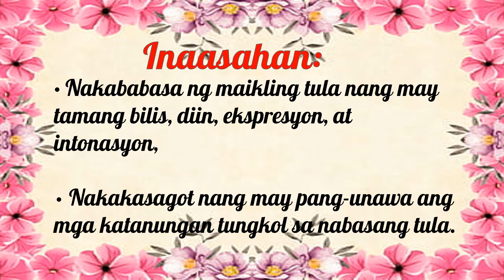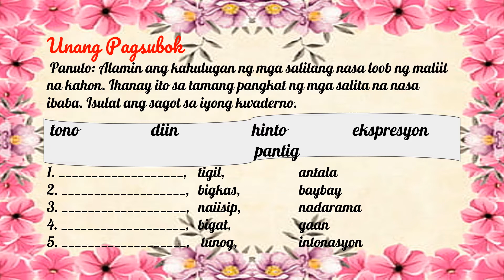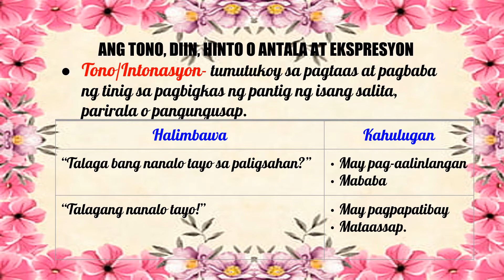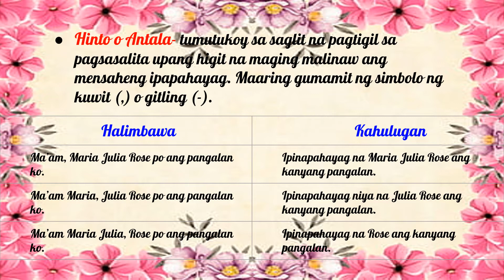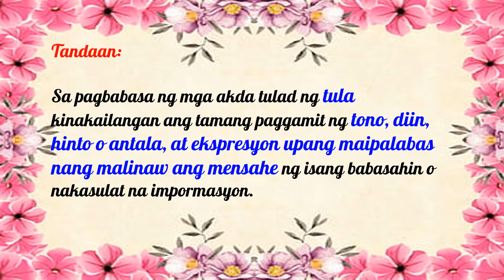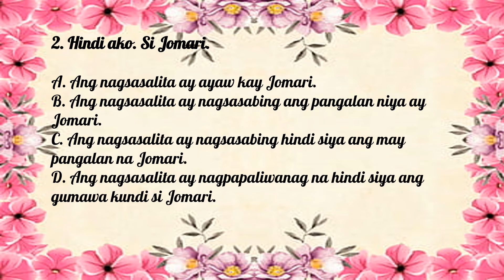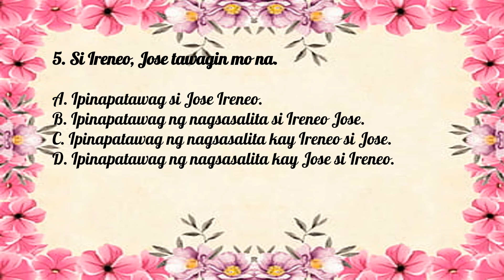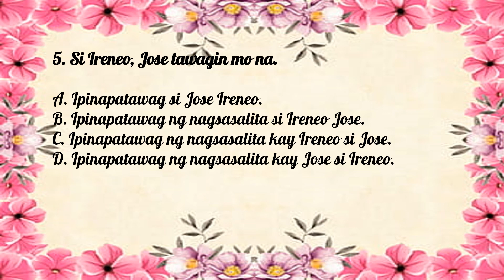Filipino 4 Q1M6 Wastong Pagbasa ng Tula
Wastong Pagbasa ng Tula
Aralin sa Filipino 4.
Ginawa ang video na ito ngayong may pandemya upang maabot ang mga batang di nakakapag online sa tamang oras dahil sa kakulangan ng data load. Maari itong mapanood at maging updated sa aralin sa kahit anong oras  basta meron na silang data load.
Maligayang pag-aaral mga bata sa grade 4.